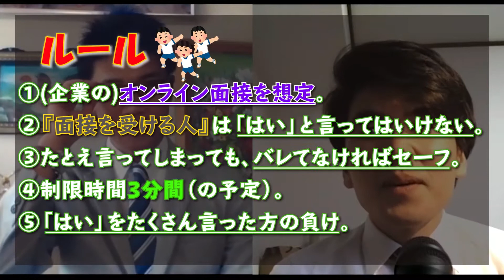「は○」と言わずに面接を乗り切れ！～恐怖のＷＥＢ面接～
もし面接で、「は○」と言ってはいけない面接だったらどうなるでしょう？
いくら意識していても、つい言ってしまう魔法の単語。あなたも友達とやってみてね。

僕たちわんぱく日記は、二人が子供心を忘れずに様々なことに挑戦しています。さむとユタカをよろしくね！